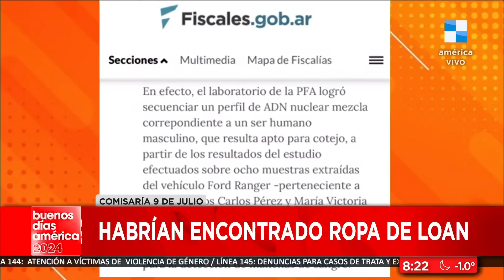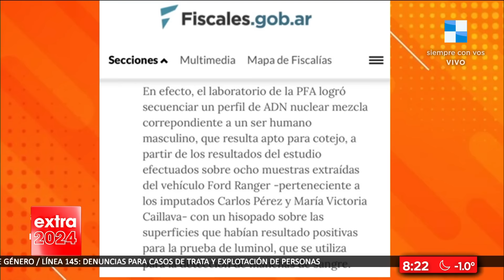🔴 Búsqueda de LOAN: habrían ENCONTRADO ROPA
Hacen peritajes en el punto cero.